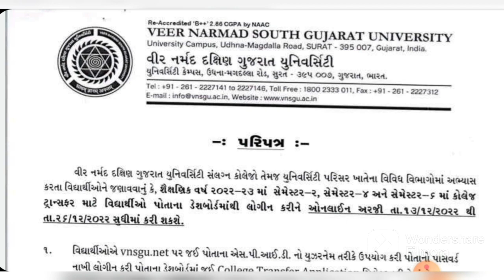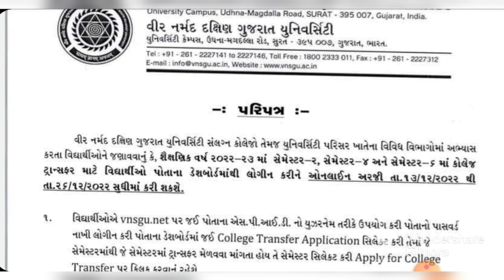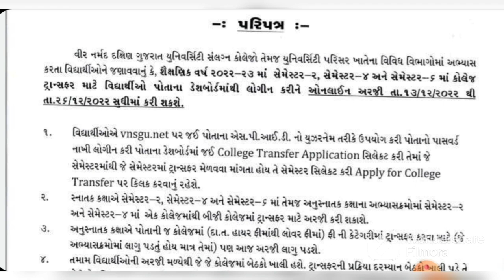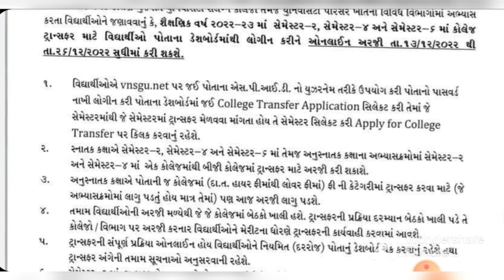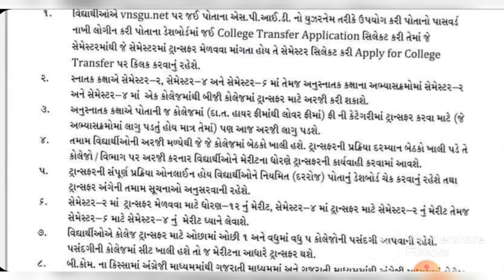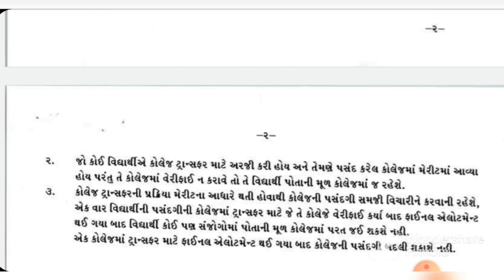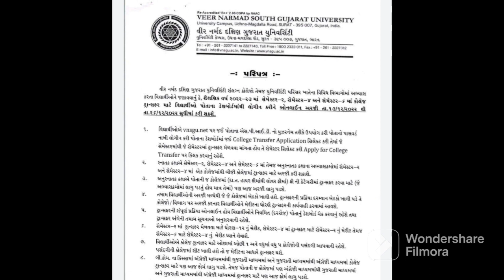College transfer in VNSGU | 2022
👉મુખ્ય હેતુ👈

  👉આ વિડિયો બનવાનું મુખ્ય હેતુ ગામડા સુધી ના તમામ વિદ્યાર્થી ને દરેક સંપૂર્ણ માહિતી મળી રહે અને કોઈ ને તેનાથી ઈન્સ્પ્રેસન મળે અને કોઈ ને હેલ્પ મળે એ આ યુ ટ્યુબ ચૅનલ નો મુખ્ય હેતુ હશે
આભાર

લાઈક 👍આપી મારો ઉત્સાહ વધારજો,
Share કરી બીજા ને મદદ 🤝કરજો ને
તમારો સવાલ🗣 કોમેન્ટ માં લખજો જેનો હું જવાબ પણ આપીશ.

Apply Online - vnsgu.net

VNSGU Digital Helpline

• VNSGU Digital Helpline Number : 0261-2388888

જાહેર સૂચના
આ વિડિઓ માં આપેલી તમામ માહિતી ની તમારે જાતે ખાતરી કરી લેવી વિડિઓ પર તમે કોઈ પણ દાવો કરી શકશો નહિ આ વિડિઓ બનવાનું મુખ્ય હેતુ ગામડા સુધી ના તમામ વિદ્યાર્થી ને દરેક સંપૂર્ણ માહિતી મળી રહે અને કોઈ ને તેનાથી ઈન્સ્પ્રેસન મરે અને કોઈ ને હેલ્પ મરે એ આ યુ ટ્યુબ ચૅનલ નો મુખ્ય હેતુ હશે
આભાર

Public notice
You have to make sure of all the information given in this video yourself. You can't make any claim on the video. The main purpose of this video is to provide complete information to all the students up to the village and to inspire someone and help someone. The main purpose of the YouTube channel will be